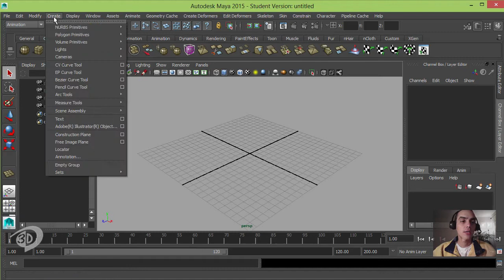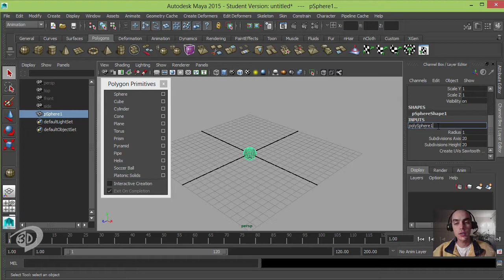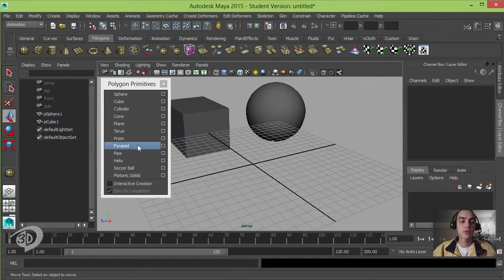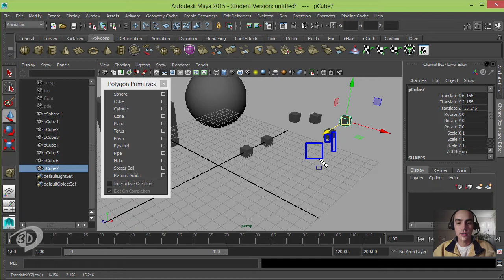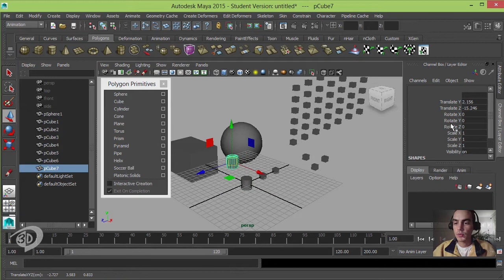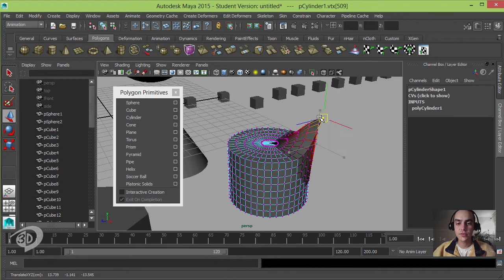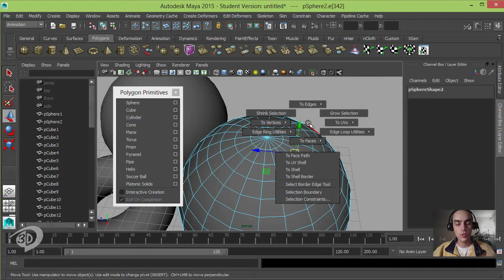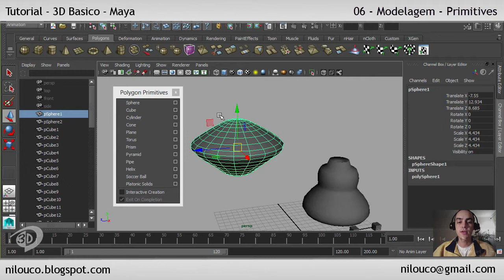06 - Modelagem 1de2 - Primitives - Curso 3D Basico - Maya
Aprenderemos como criar geometrias primitivas no Maya, ou seja, como criar esferas, cubos, cones, etc.